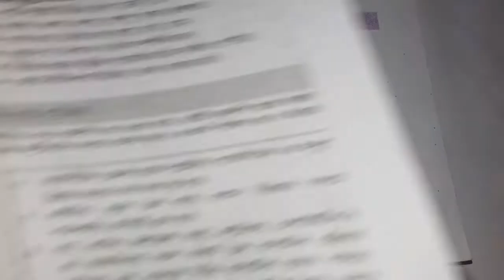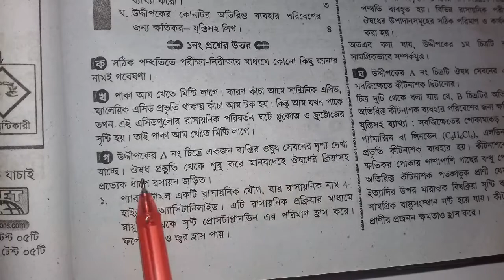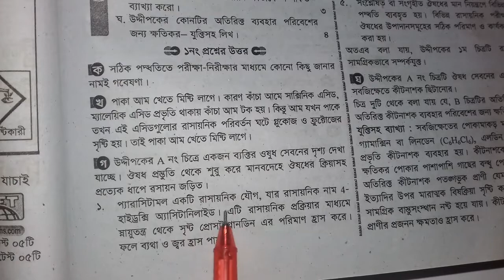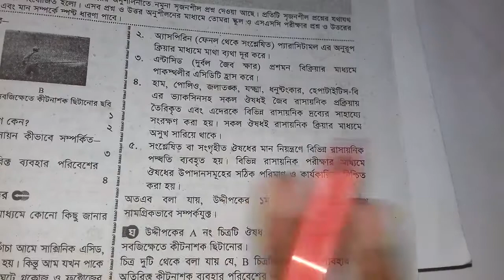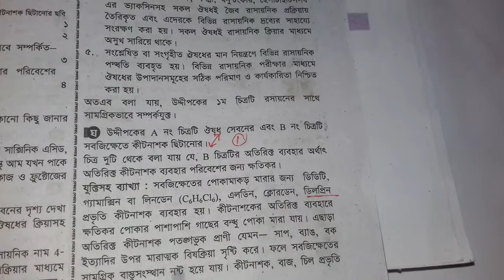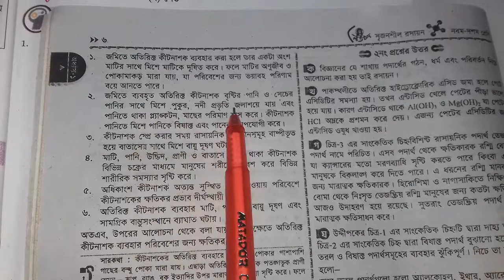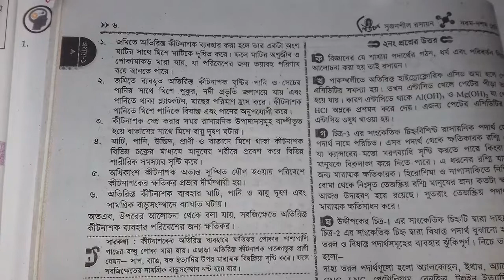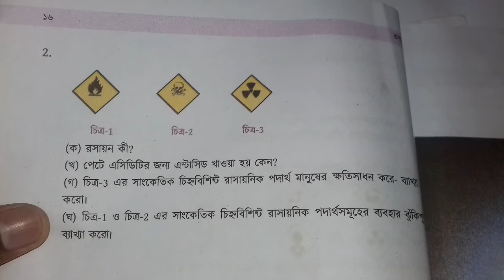SSC রসায়নের ১ম অধ্যায়ের সৃজনশীল প্রশ্নের উত্তর | SSC Chemistry Chapter 1 | পর্ব 08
SSC Chemistry Chapter 1 is the first Chapter nine ten chemistry. SSC Chemistry first chapter name the concept of chemistry. Class Nine chemistry chapter 1 easy chapter.class ten easy chapter chemistry is first Chapter. more that CQ question solution & ssc chemistry chapter 1 mcq question solution for easyest method. solution method better than 10 minutes school, amadar school, onnorokom pathala,technique easy education of Bangladesh chemistry chapter 1 concept of chemistry. all video published janani academy BD youtube channel. now you can found razu sir video first chapter 1 ssc chemistry. ssc chemistry chapter 1 Fahad sir first video upload amadar school channel.

এসএসসি রসায়নের প্রথম অধ্যায় হলো রসায়নের ধারণা। ক্লাস ১০ এর ছাত্রছাত্রীরা রসায়নের ১ম অধ্যায় সহজ মনে করে। রাজু স্যার নবম-দশম শ্রেণীর রসায়নের ১ম অধ্যায় সহজভাবে রিডিং অংশ, সৃজনশীল, বহুনির্বাচনি প্রশ্নগুলো বুঝিয়ে দিয়েছেন। যাতে সবাই বিনা খরচে বাসায় বসে থেকে SSC রসায়ন চর্চা করতে পারেন।